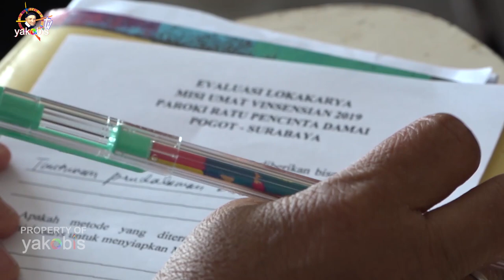Vinsensian Popular Mission 2019. Ratu Pencinta Damai, Parish of Surabaya Indonesia